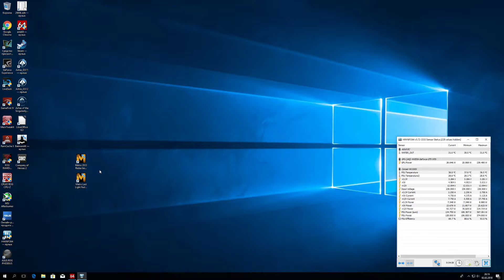Company of Heroes 2 Threadripper 1950X Stock GTX970 DDR4 2133 1920x1080